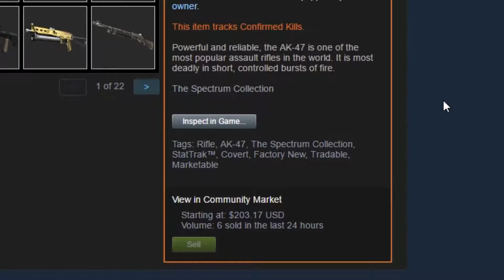UNBOXED a StatTrak AK 47 Bloodsport Factory New